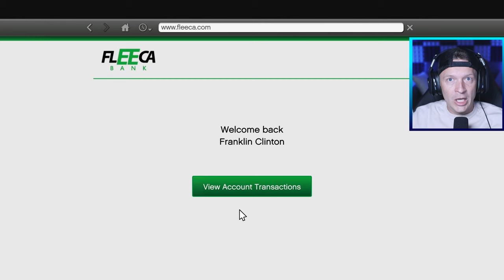Franklin goes from MEGA RICH to EXTREMELY POOR in GTA 5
Today Franklin goes from poor to mega rich and back to extremely poor!  All thanks to Trevor.  Watch this until the very end for a twist!  Join us for this awesome GTA 5 mods gameplay.  Enjoy!